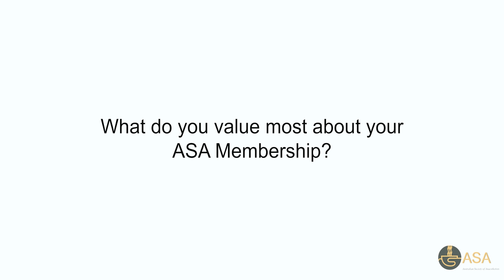Dr Vida Viliunas - Testimonial (Short)